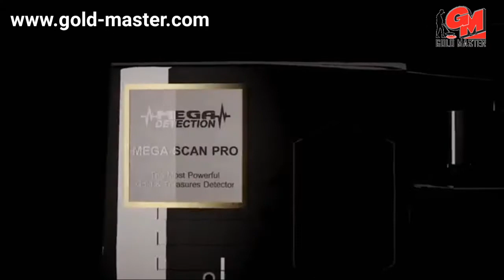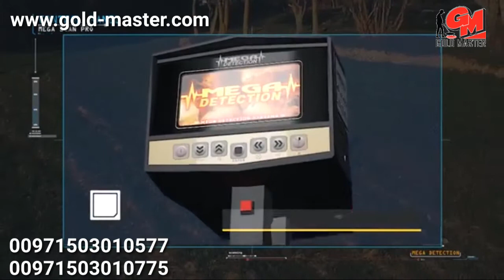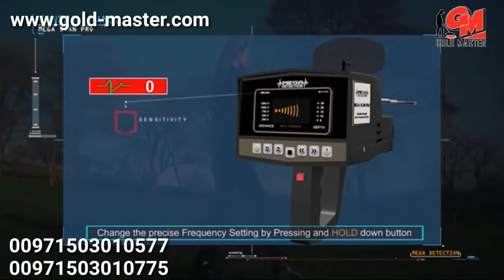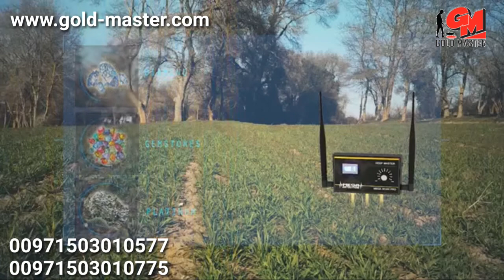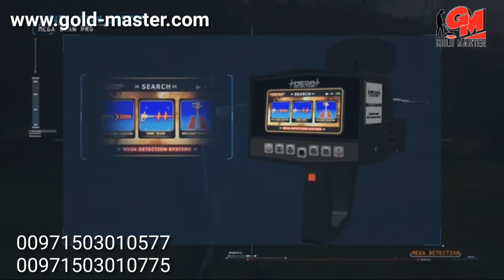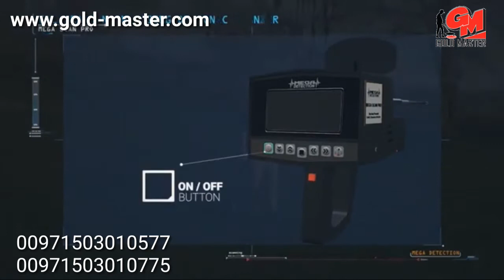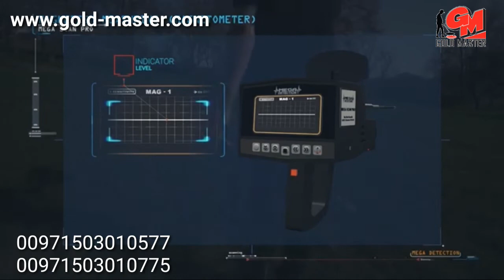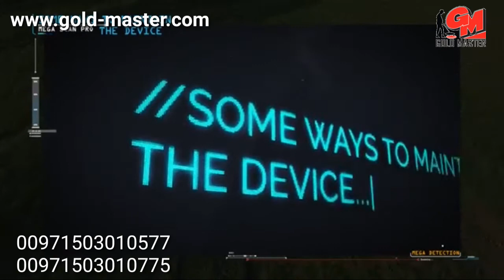Mega Scan Pro New 2019 | German Technology | best gold detectors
Mega_Scan_Pro 2019

gold detector mega scan pro discovers treasures

Mega Scan Pro - New Version | The Greatest Gold & Metal Detector Ever

 Gold Master company  in cooperation with Mega Locators company a leader German company in gold & metal detectors technologies , are pleased to offer a new enhanced version of most powerful device for gold & metal detection : Mega Scan Pro 2018

Mega Scan Pro is most complete solution for any serious prospector and treasure hunter, thanks to its three search systems and advanced features, and now in this version it is has a new features and more preset programs to find any type of metals or gold or cavities underground.

** New  Mega Scan Pro 2019 Features :

*10 preset programs in Long Range System to detect following targets:
       gold treasures – gold nuggets – silver – bronze – copper – iron – platinum – cavity –
       gemstones –diamond

**SEARCH SYSTEMS :

1- LONG RANGE LOCATOR SYSTEM:

2- MAGNETOMETER SYSTEM :

3- IONIC SCAN SYSTEM

• Powerful Magnetometer system to find magnetic metals like iron , and can be used to find cavities underground such as tunnels, chambers and so on.

Address:
5th Floor Office# 506 Riqqa Albuteen Plaza-Al Maktoum Road Deira, Dubai, United Arab Emirates

mega scan pro,mega scan pro 2018,New German Technology,best gold detectors,gold gold_and_treasures_detector- Mega_Scan_Pro-New_Version_|_The_Greatest_Gold_&_Metal_Detector_Ever
Underground_Gold_And_Treasure_Detector_(DocumentaryFilm)